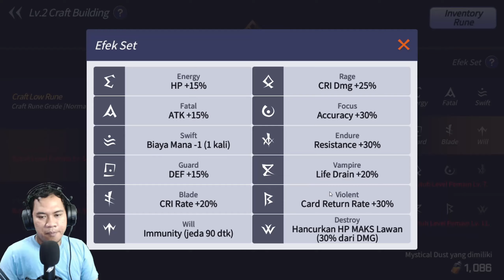Penjelasan Fitur Dan gacha + Reroll!!! - Summoners war : Lost Centuria (android) indonesia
SPEC PC
Proc : intel i3  9100F
Mobo : Asrock H310 CM
RAM : 8 GB DDR4
VGA : AMD RX480 8GB
Webcam : Logitech C922 Pro

Line : bebonk_gaming